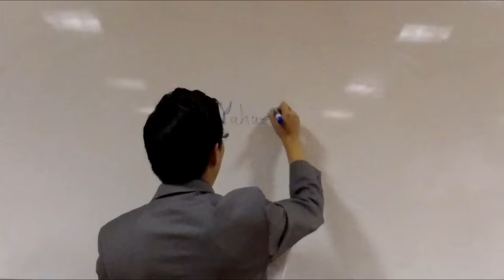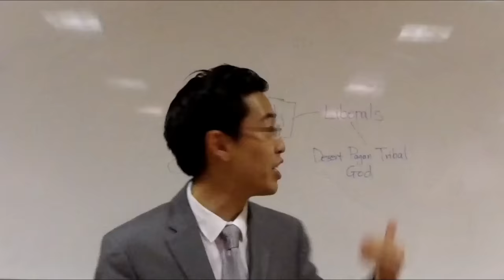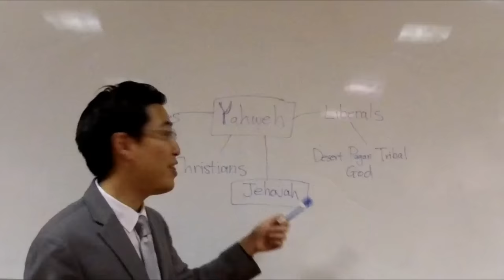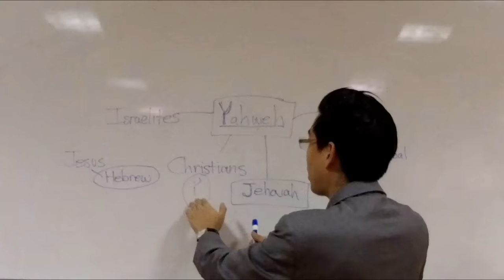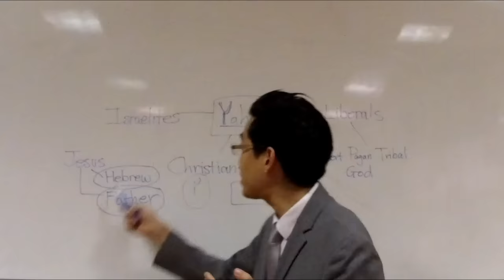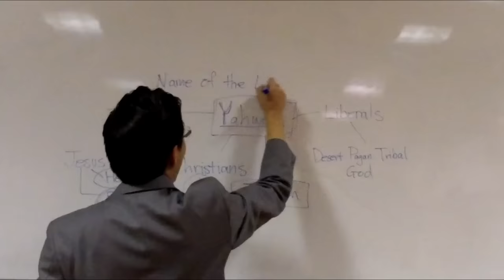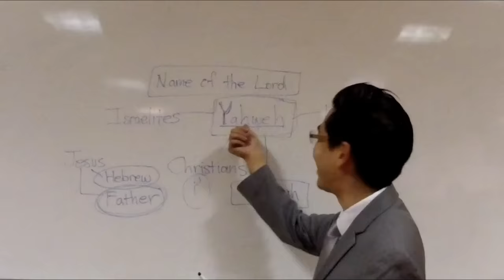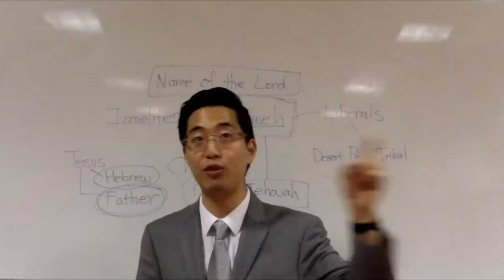Yahweh is...a DESERT PAGAN God! - Dr. Gene Kim